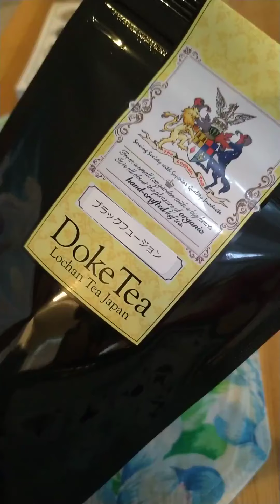ブラックフュージョンは、紅茶。甘露な甘い香りと、まろやかな口当たりが特徴で、温かみのあるお茶。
Doke Tea by Lochan Tea Japan, 有機栽培